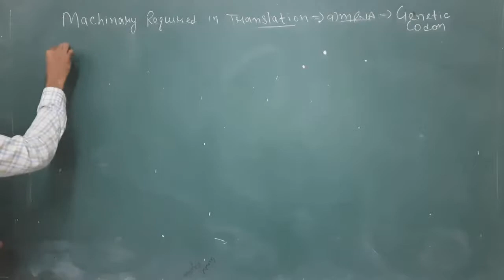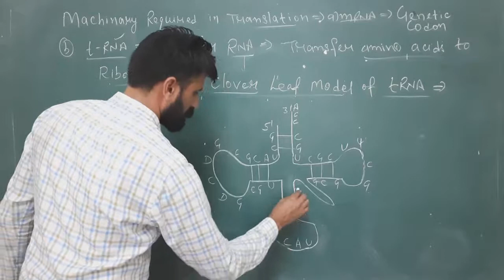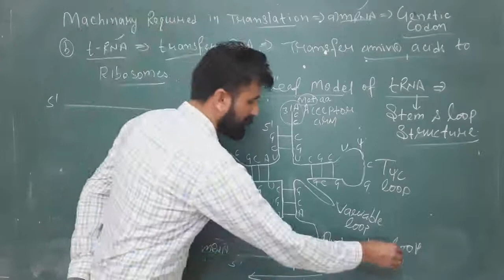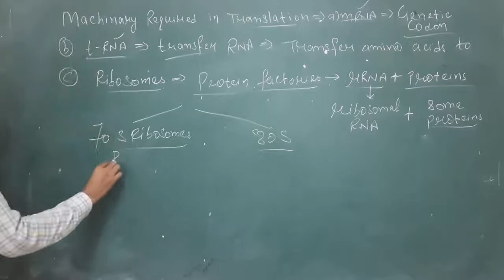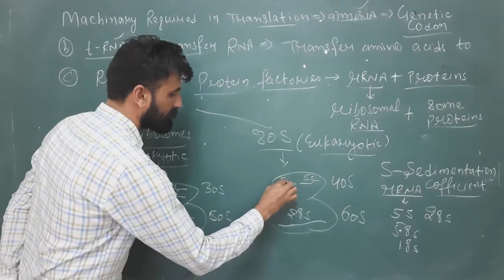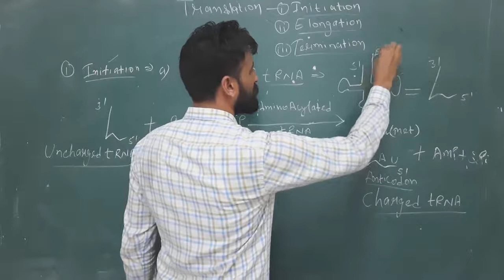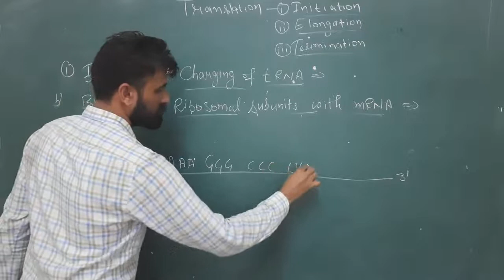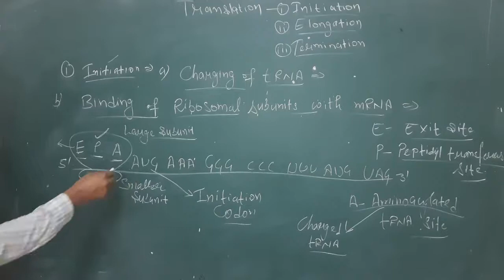machinery required for Translation